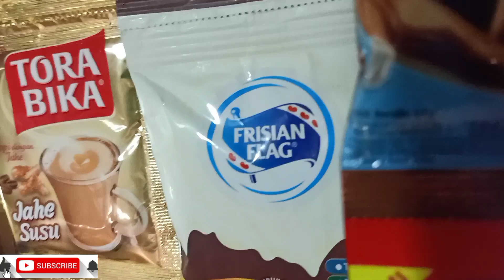Kopi Sahcet Beraneka Rasa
Kopi Sahcet yang praktis dan banyak dicari oleh pengguna dan penjual untuk itu lengkapi lah toko teman teman dengan berbagai macam jenis kopi tujuannya untuk meningkatkan omset penjualan dan menarek pelanggan, demikian lah video kita semoga bermanfaat dan jangan lupa bantu Chanel kita dengan cara like share dan coment SUBSCRIBE.